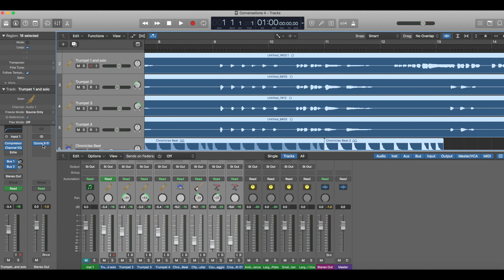Conversations with Myself - Episode 4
You do it too so don’t look at me like that 👀

I really enjoy collabs with others, but sometimes like to have musical conversations with myself.

It also gives me a chance to try out my favorite pedals that are currently on my board.

This week's video is an "all trumpet" version (with no pedal work) on something to usher in the unofficial first week of Summer.

At least the vibe has a Summer-type feel to it, right?

Of course, I'd also like to invite you to check out my band's latest here:

Of course none of it could have been done without my trusty BAC custom trumpet and Denis Wick American classic 3C!